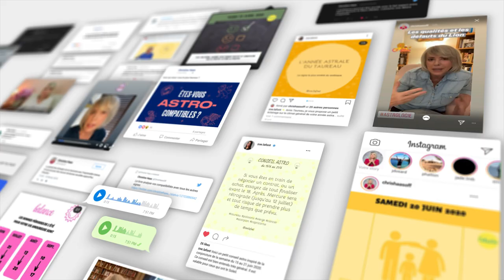Horoscope Scorpion ♏️ Août 2023🍦par Christine Haas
🌞 horoscope gratuit du signe du scorpion pour le mois de août #2023 avec des conseils en astrologie et en psychologie.

⭐️ Retrouvez votre signe:
0:00 Introduction
0:08 Ambiance
1:56 Activités
3:56 Vie affective
5:39 Vos jours top
6:06 Bye bye